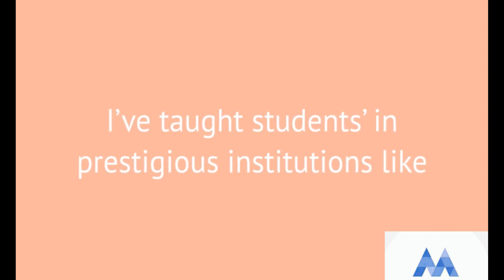Mr. Sudhir Sharma Intro